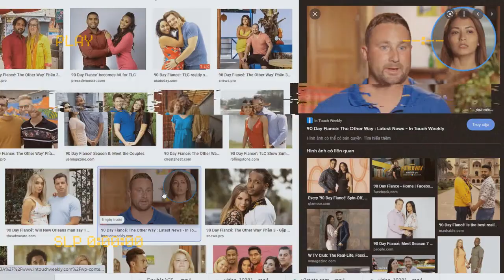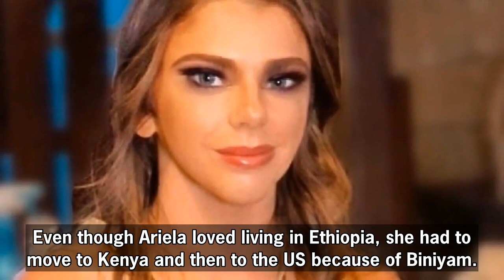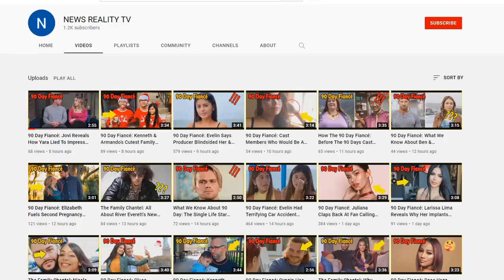90 Day Fiancé: Ariela Shares Fun Memory From Ethiopia After Move To US